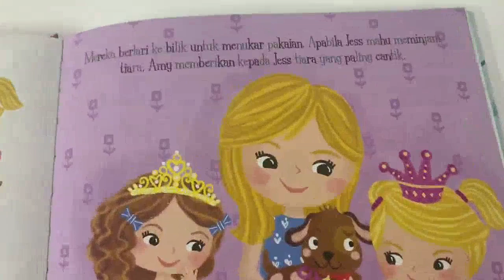9789672147725 Buku Cerita 5 Minit Koleksi Cerita Gadis Cantik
Sertai Martha mencari harta karun, berkenalan dengan adik Puteri Amelia, ikut Melody si ikan duyung dan pelbagai kisah menarik lain. Dengan ilustrasi menarik dan suku kata, kanak-kanak boleh belajar membaca dan meminati kisah-kisah di dalam buku ini.

Product detail

Format: Padded | 48 pages
Dimensions: 195 x 231 x 12mm | 360g
Publisher: Advantage Quest
Language: Bahasa Malaysia
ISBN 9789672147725